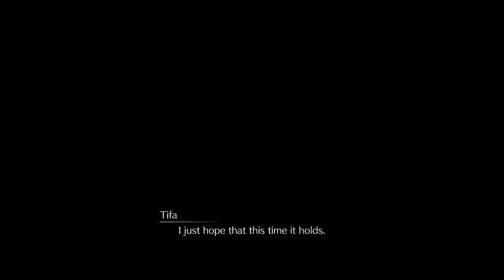Final Fantasy VII Remake Part 8